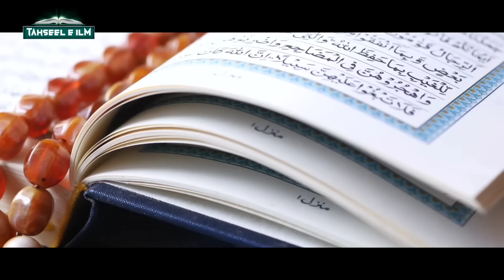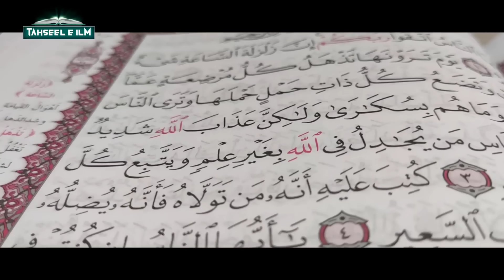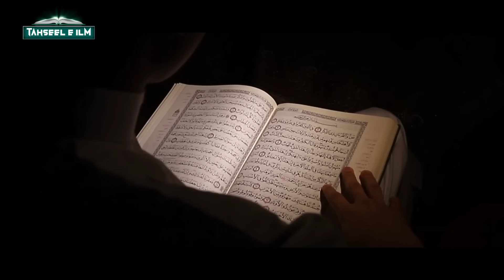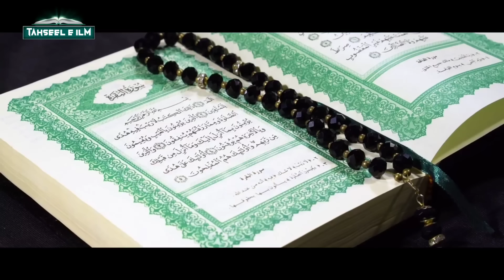Jumme Ke Din Biwi Se Humbistari Kyun Zaroori Hai? हुज़ूर ﷺ का फरमान क्या है?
doston aajki is video mein hum aapko batayenge ki miya biwi ka jumme ke din humbistari karne ka kya azr milta hai huzoor paak sallallahu taala alaihi wasallam ka farman kya hai aur saath hum aapko ye bhi batayenge ki ramzan ke mahine me biwi se humbistari kar sakte hain ya nahin doston ye video bahut hi pyari aur dilchasp hone wali hai isliye poori zaroor dekhein

Allah Hafiz